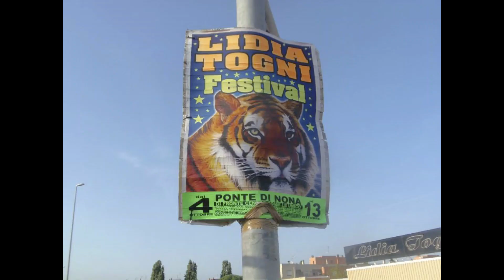circo Lidia togni a Roma Ponte di Nona